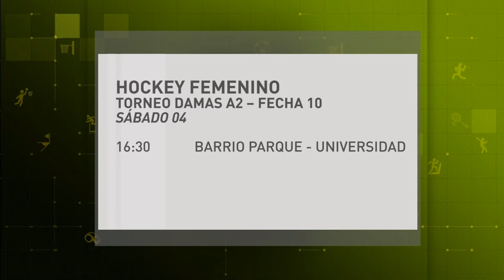MICRO DEPORTES VIERNES 03 DE NOVIEMBRE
ANTICIPOS DEL FIN DE SEMANA EN FÚTBOL FEMENINO, MASCULINO Y HOCKEY.
Facebook.com/uniriotv
Twitter.com/uniriotv